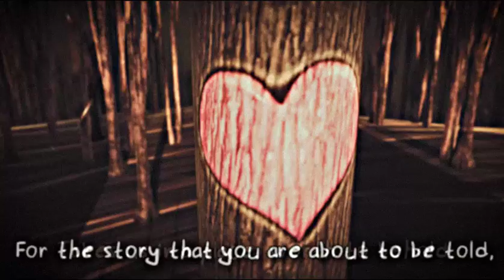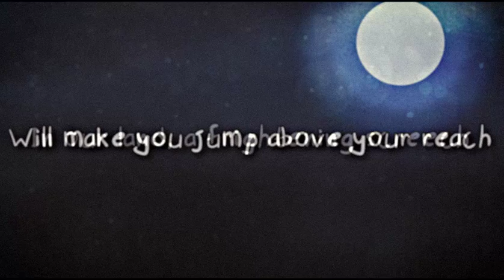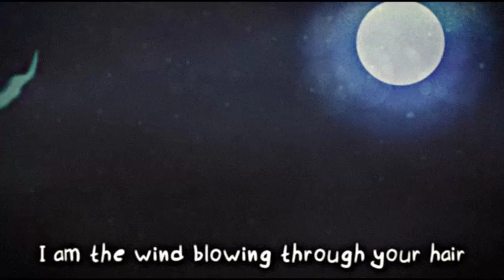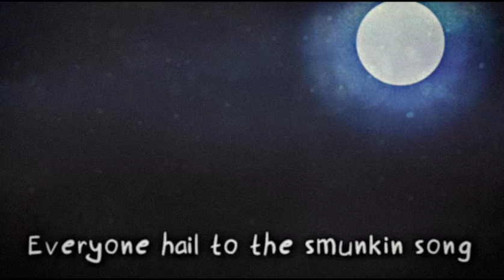"This is Halloween" but it's My Singing Monsters.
A bit early but oh well. This is replacing todays calamity island video.

Credits
The original song is "This is Halloween" from "Tim Burton's Nightmare Before Christmas".

I did Everything else